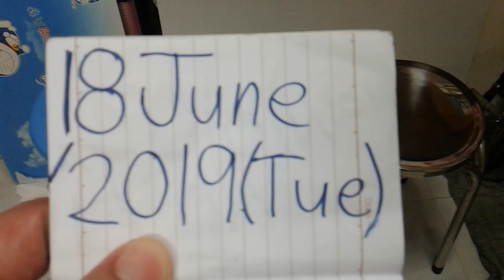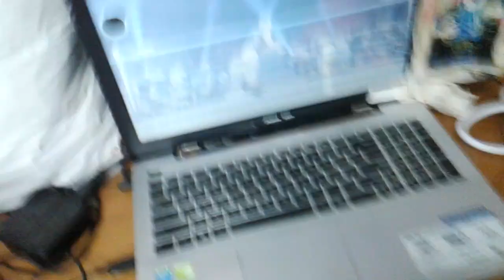Superstar⭐🌟🌠Celebrity Kurt Tay(Kurtista/Kurtberg)18June2019(Tue)Dinner!